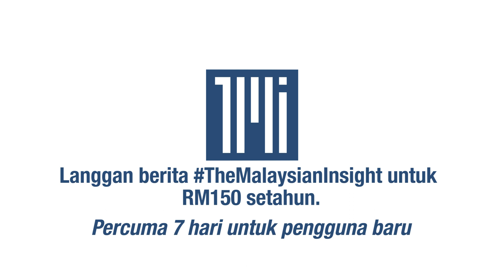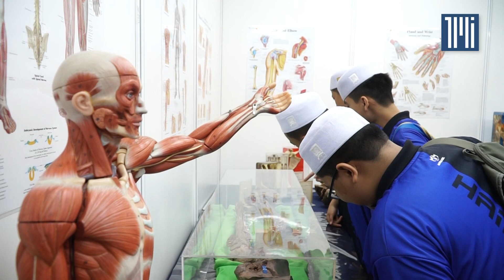Pengalaman belajar dan melihat Kadaver (jasad mayat) buat orang awam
Gelap dan seram. Itulah pengalaman yang dirasai pengunjung di pameran anatomi kebangsaan anjuran jabatan anatomi Fakulti Perubatan Universiti Malaya (UM).

Orang awam berpeluang melihat mayat yang sudah diawetkan dalam pameran yang pertama kali ini dianjurkan ini.

Bukan sahaja itu, mereka juga dapat menyentuh kadaver untuk tujuan pembelajaran.